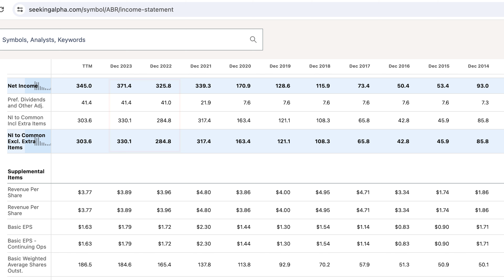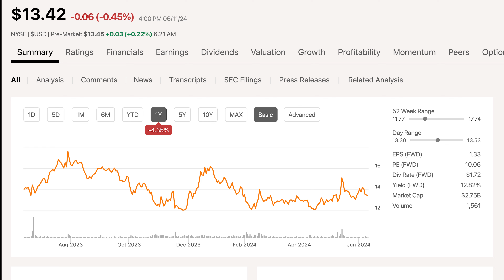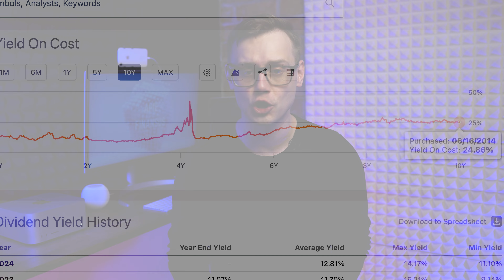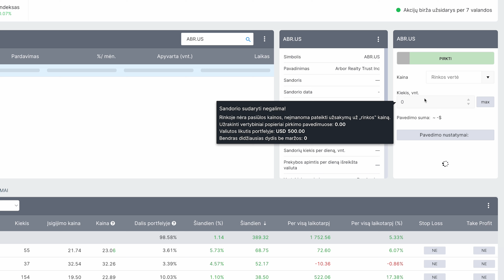+12.76% 💸 iš NT paskolų | 👨‍🦳 Kiek investuoti pensijai | 📲 Investavimo instrukcija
- Aš Investuoju ir Taupau pinigus gaunant nuo 3.8% iki 7.65% metinių palūkanų ČIA. Vieni mažiausių mokesčių už investicijų įsigijimą Europoje. Galimybė investuoti į JAV rinkos ETF (supildžius atitinkamą klausimyną). Didžiausios palūkanos rinkoje už terminuotus ir neterminuotus indelius.

Investavimo Idėja: 12,76% Dividendų iš Arbor Realty Trust

Šiame vaizdo įraše pristatoma Arbor Realty Trust investavimo galimybė, suteikianti 12,76% metinių dividendų. Sužinosite, kaip investuoti, norint gauti bent minimalią šalies pensiją iš pasyvių pajamų. Taip pat parodomi žingsniai investuojant per Freedom24 platformą ir pateikiama kompanijos finansinė analizė. Investavimas susijęs su rizika. Praeities prognozės ir rezultatai negarantuoja ateities rezultatų. Įrašę minimą informacija apie kompanijų pavadinimus ir investicijas yra informacinio pobūdžio ir nėra investavimo rekomendacija. Pateikiama informacija ateityje gali tapti netiksli.

00:00 Įvadas į didelio pelningumo investavimo idėją
01:05 Įmonės apžvalga: Arbor Realty Trust
02:21 Dividendų rezultatai ir augimas
03:35 Investavimo proceso paaiškinimas
04:39 Savo pensijos kūrimas su dividendais
05:36 Išvada ir papildomi ištekliai